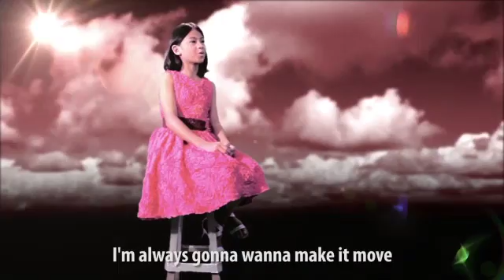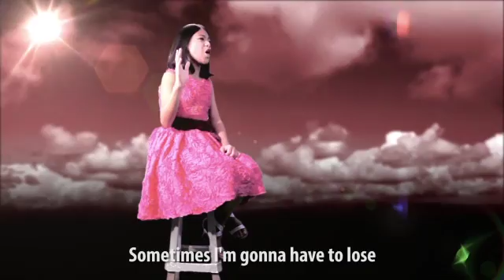Cydel Gabtero The Climb